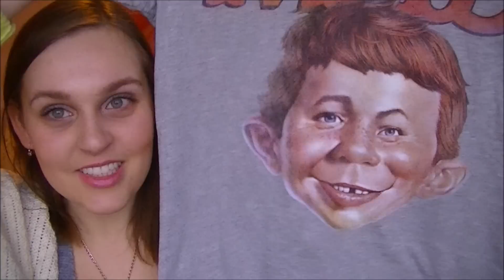Покупки из Одежды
Следи за мной на INSTAGRAM -- viktoria_by